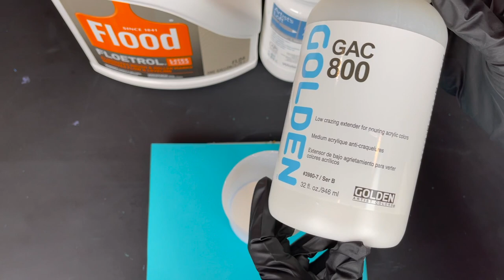PEARL POUR RECIPE Tutorial ~ Acrylic Pour Technique Cells Without Silicone ~ Pearl Cells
Hello everyone!!! Finally!! Recipe!!

Welcome to another video of my channel "Artfornia". In today's  video, I have shown Pearl Pour Recipe!!!  The result of this beautiful pearls painting, using pearl cells recipe, came out so beautiful and it has amazing results - many big pearl cells without silicone!

This is the main recipe that I use, I like to experiment with the paints.. which has given me over 40+ variations of this technique. just do your job guys..
Also plenty of those recipes you can find online .take it and try it! Thank you for your time and interest!

I have used silicone cups, canvas, hit torch, to make this Abstract Acrylic Pouring Artwork.
Enjoy this Satisfying Fluid Art Painting Experiment Video in 2021

This channel is about Fluid Art, Acrylic Pouring, Art Therapy, Asmr Art

2-3 creative, unique paint videos come out every week

Separate thanks to Bonnie aka Fluidz By Keane and Elyse Fournier for discovering this technique!